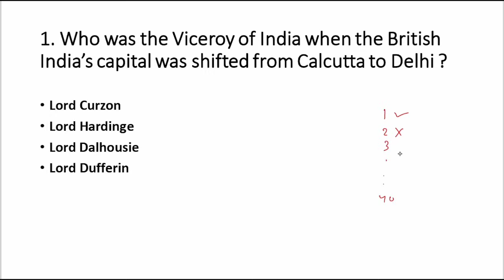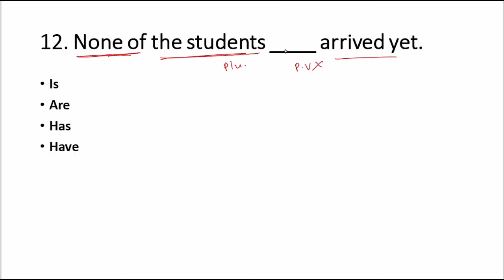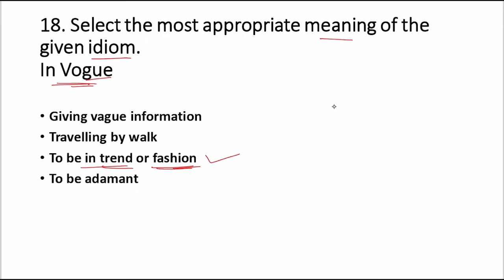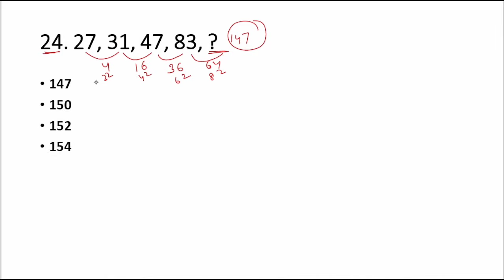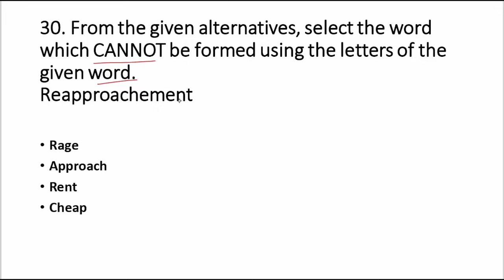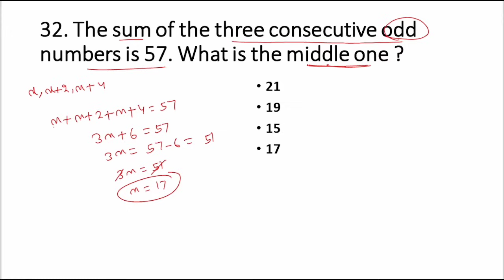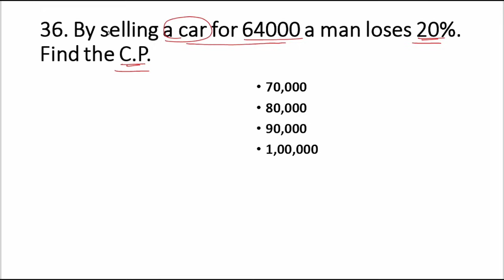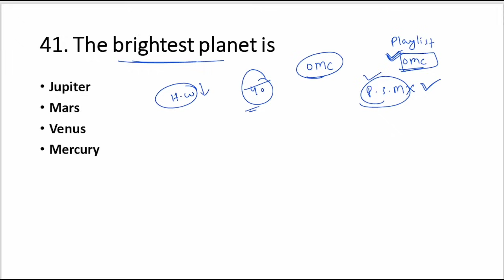ପରୀକ୍ଷା ପୂର୍ବରୁ ଦେଖିକି ଯାଆନ୍ତୁ ପ୍ରଶ୍ନ ଆସିବ 👍 | OMC Mock Test - 2 | By Tapan Sir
Dear Students jaumane Study Material purchase kariba pain chanhuchhanti,
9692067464 - ehi number re 49/- payment kariki WhatsApp re screen shot send karantu, ta pare sabu Study Material send karidiajiba.

Study Material :
1. Odisha GK - 400+
2. GK - 500
3. Science - 800
4. Computer - 100
5. July, August, September, October,  November &